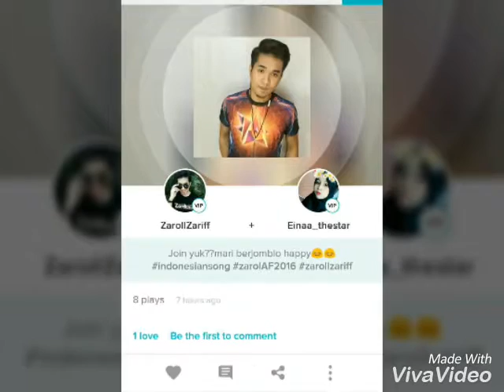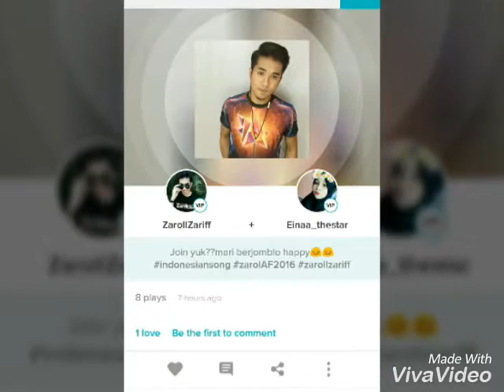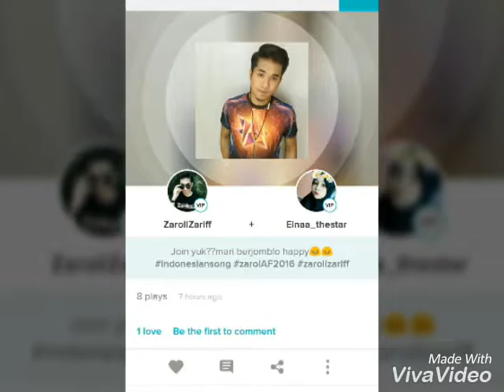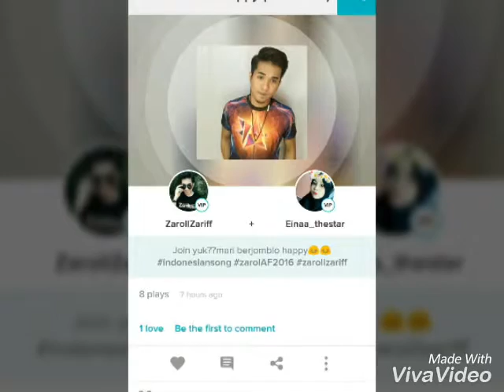Jomblo Happy ( Cover ) Zaroll Zariff feat Einaa